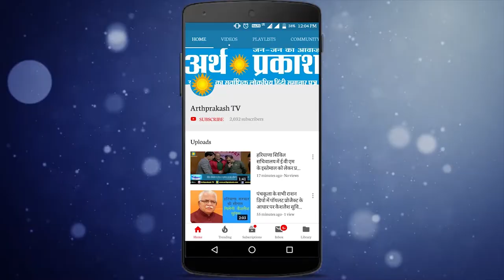WATCH देखिये कुरुक्षेत्र पहुंचकर हूडा ने पार्टी में चल रहे मतभेद पर क्या कहा